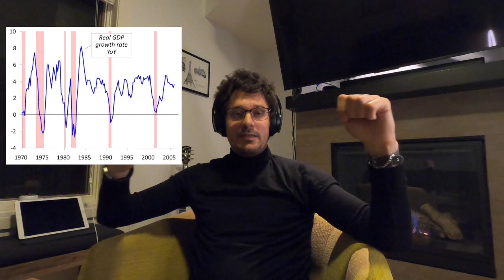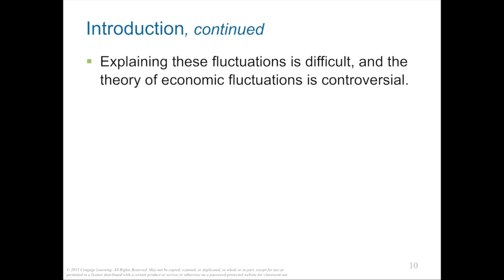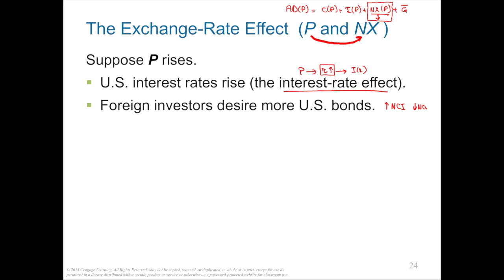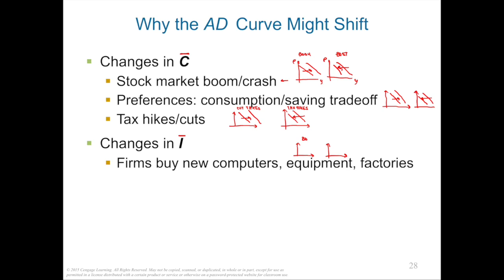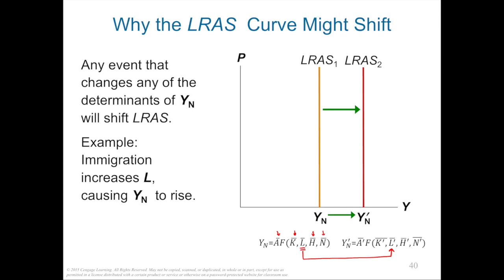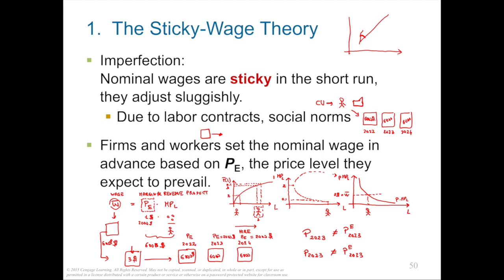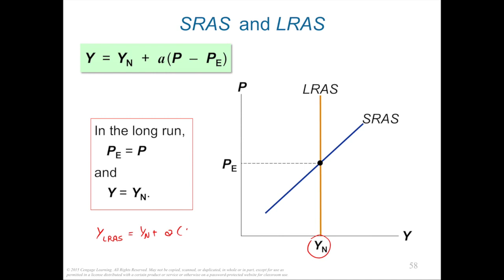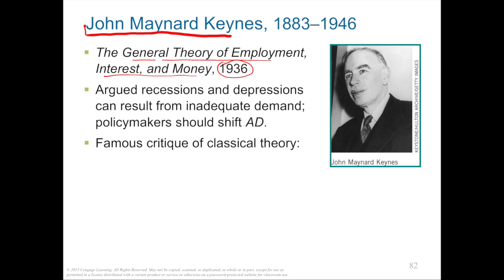Ch 20 - Business Cycle Theory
This video is about Ch 20 - Business Cycle Theory